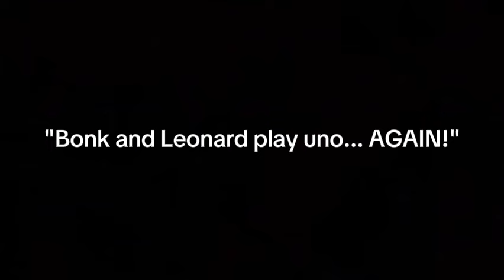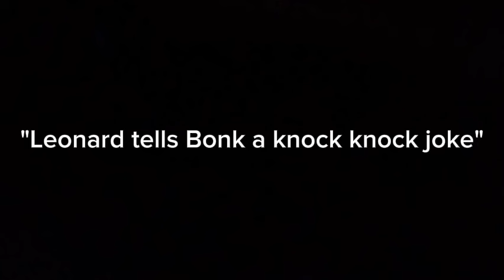BONKREACTS: Bonk using Leonard for target practice for 2 minutes straight